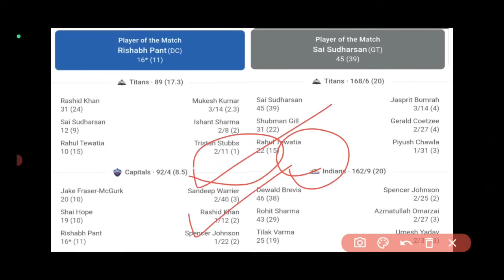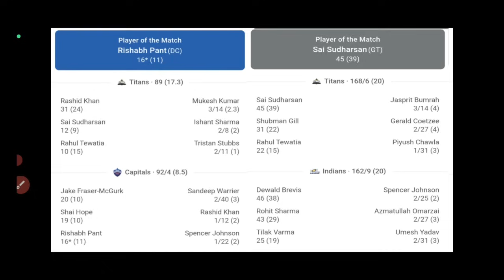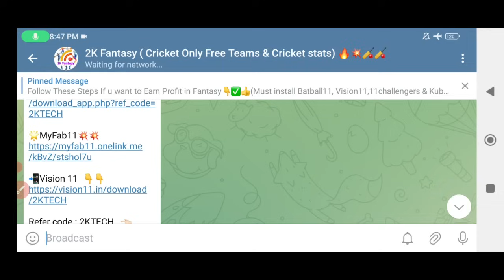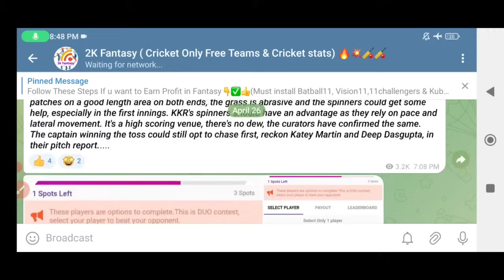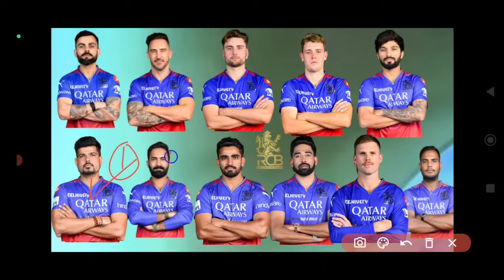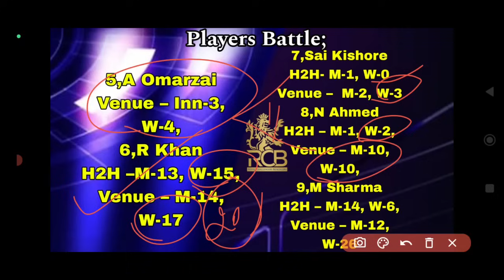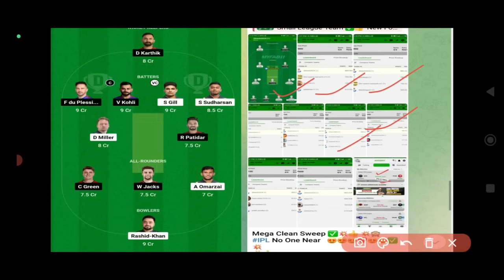GT vs RCB IPL 45th Match Dream11 Prediction In Tami||gt vs rcb ipl dream11 team for today match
GT vs RCB IPL 45th Match Dream11 Prediction In Tami|IPL2024 gt vs rcb dream11 team today|gt vs rcb ipl dream11 team for today match

                             (or)

1.Kubera Fantasy 👇👇❤️

Kubera Fantasy 👇 ❤❤

                             (or)

lknvsrrdream11teamof today match
bestdream11cricket team today match tamil

dream11 today,
dream11 team today,
lkn vs rr 45th ipl Match dream11 prediction,
gt vs rcb 45th match 2024 Dream11,
rcb vs gt ipl match Dream11 Free team,